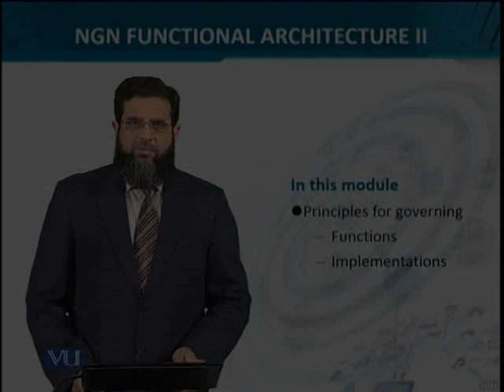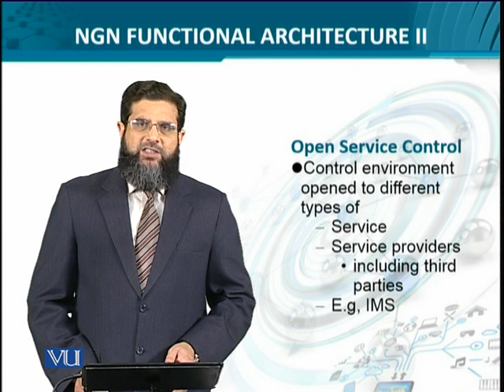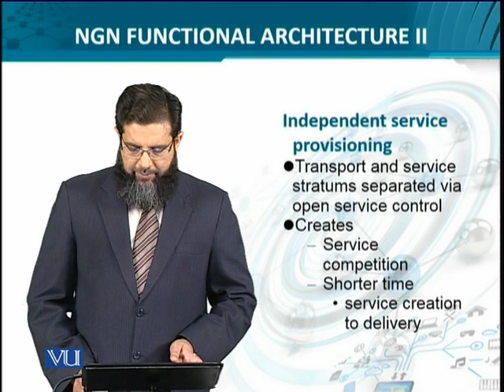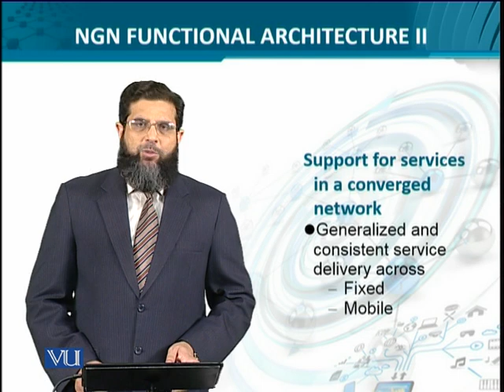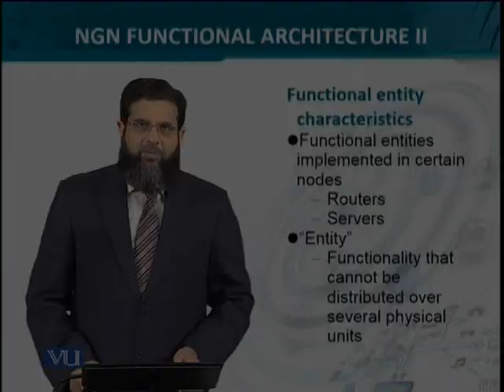Data Visualization | CS642_Topic051